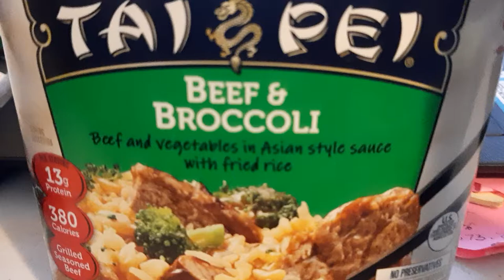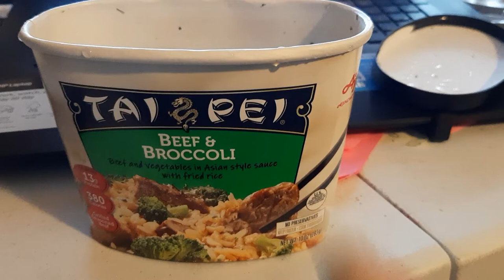tai pei beef broccoli under 3.00 walmart my review